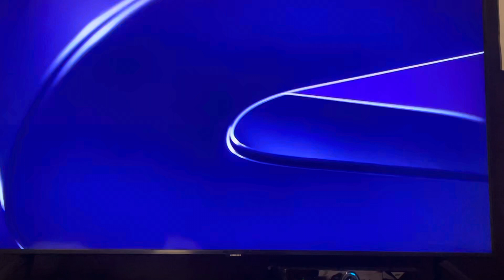The Last Samurai Sky Movies Greats Intro